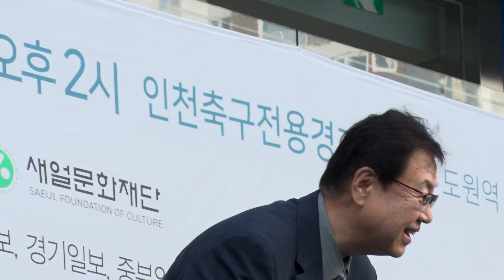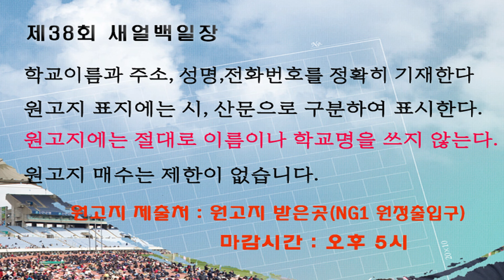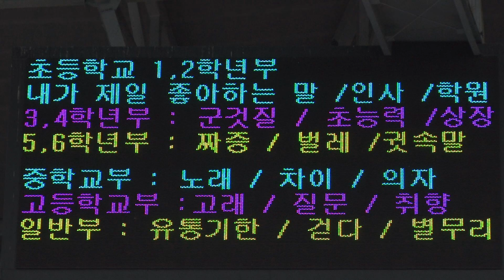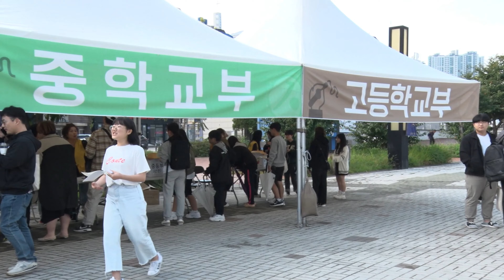제38회 새얼백일장 현장스케치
38년 전통의 전국순수문예백일장

새얼백일장은 전국최대규모 순수문예백일장이다. 제1회 새얼백일장부터 지금까지 14,308개의 학교에서 136,227명의 학생과 15,700명의 시민들이 백일장에 참가하여 글쓰기를 통해 자신의 문학적 자질을 일깨우고, 타인과 소통하는 글쓰기를 해오고 있다.

2019년에 시작된 코로나 팬데믹은 우리 일상의 많은 것을 바꾸었고, 전통과 역사를 자랑하는 새얼백일장의 진행 방식에도 변화가 생겼다. 전국 각지에서 모인 학생과 시민들이 함께 야외에서 개최하던 행사가 정부의 방역지침인 사회적 거리두기로 인해 우편공모제로 바뀐 것이다. 대규모 인원이 한자리에 모이지 못하는 상황에서 시민들의 건강과 지역사회의 안전을 최우선으로 고려했다.

하지만 코로나 팬데믹이라는 어려운 기간 동안에도 새얼백일장은 보다 많은 참가자들과 문예 축제를 함께하기 위해 고민해왔다. 그래서 지난 2021년에는 학생부에서 홈스쿨링과 대안(미인가) 학교 학생들이 참여할 수 있도록 했고, 2022년에는 일반부에서 학부모는 물론 일반 시민 누구나(단, 문단 등단자는 제외) 참여할 수 있는 백일장으로 문호를 개방했다. 그리고 올해 2023년에는 초등 1․2학년부를 신설해 명실상부 전국 학생․시민의 문예 축제로 거듭났고, 새얼백일장 참가자들의 뜨거운 문예창작에 대한 열정에 힘입어 다시 현장에서 개최하는 제38회 새얼백일장을 맞이하며 새얼문화재단 지용택 이사장은 “어린이와 청소년이 자유롭게 뛰어 놀고, 숨 쉬며 맘껏 상상과 희망의 나래를 펼쳐 보일 시간과 공간이 점점 더 사라져 가는 것을 가슴 아프게 생각한다”고 말했다. 그런 현실에서 “새얼백일장이 열리는 오늘 하루쯤 어린이와 청소년은 물론, 부모와 선생님들 모두가 푸른 운동장을 바라보며 서로 대화하고, 이야기를 상상하고 그것을 원고지에 옮겨 적는 경험을 통해 추억을 만들었으면 좋겠다”고 밝혔다.